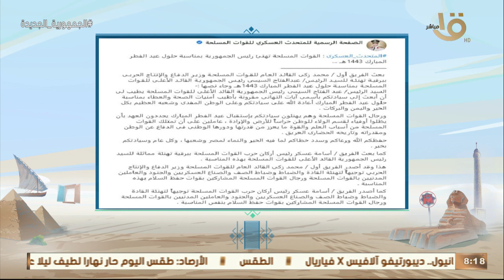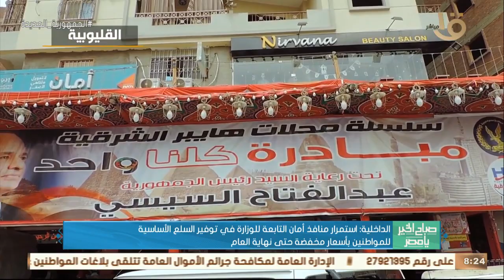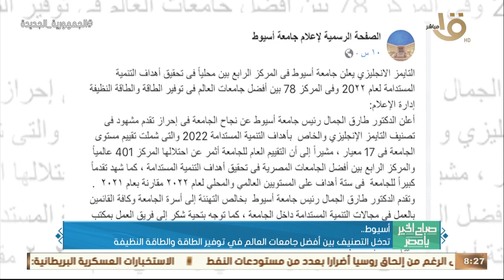صباح الخير يا مصر | حدث بالأمس.. الرئيس السيسي هنأ أبناء مصر في الخارج بحلول عيد الفطر المبارك